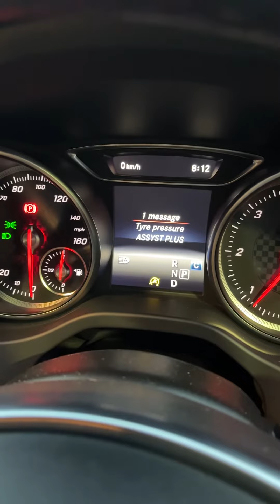#2018 Mercedes Benz AClass A200d AMG Line Brake Pads Wear Warning Fyp Colindale Dealers